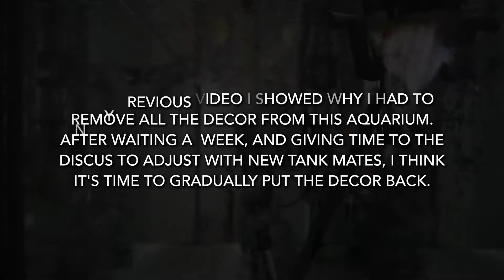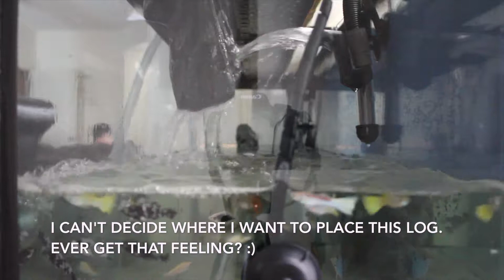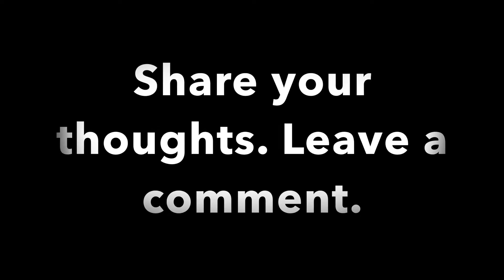55 Gallon Aquarium Aquascaping Adventure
After a week of removing all (but one) decoration from the 55 gallon, it is time to put it back. In my previous video, I mentioned why the decorations (plants and logs) are coming out, and I feel now is the time to bring it back gradually.